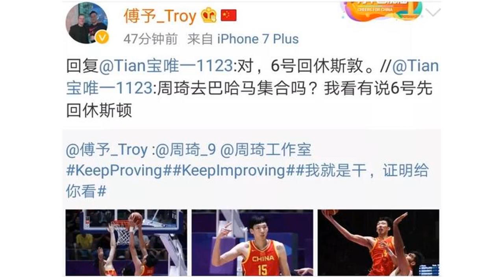中国男篮才刚刚夺冠，周琦就要马不停蹄赶回火箭，他还有一个任务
亚运会男篮决赛终于是结束了，中国男篮以84-72击败劲旅伊朗男篮成功拿下金牌，时隔八年重夺亚运会冠军。这是一场酣畅淋漓的逆转之战，男篮曾一度落后伊朗近20分。但这些小伙子真的是展现了什么是年轻人的活力和耐心，而且他们敢打敢拼。同时男篮在针对哈达迪的策略上做的相当出色，就是用车轮战不断消耗他，另可赔上犯规也绝不让他轻松得分。这也导致上半场神勇的哈达迪到了末节累的双腿发软。而且男篮打法真是颇有火箭魔球理论的影子，三分万箭穿心呀，一旦手感打开就是一波流带走，这就是新时代篮球的打法。你内线硬凿累个半死才拿2分，我外线抬手就是3分更有效率。而且这次亚运会结束之后，对于周琦绝对是一次完美的镀金表演。他在火箭一年的苦练在这次亚运会表现的淋漓尽致。特别是三分球上进步迅速，据统计本次亚运会期间周琦场均能够得到15.6分9.8篮板1.2助攻和4次盖帽，其中得分、篮板和盖帽都领衔全队。除此之外，周琦的三分命中率也是本次红队队内最高的，他本次亚运会期间三分命中率高达58.3%，队内三分命中率排名第二的是阿不都的53.8%。这就是火箭需要周琦干的活，你的定位就是一位四号位空间射手，为詹姆斯哈登和克里斯保罗突破拉